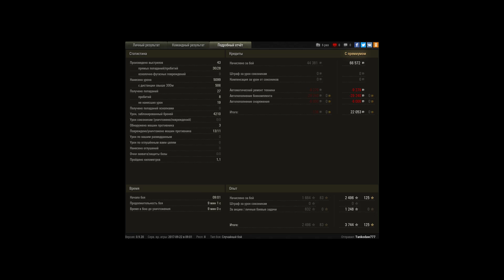После боя руки тряслиь!!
Просто орал когда валил всех